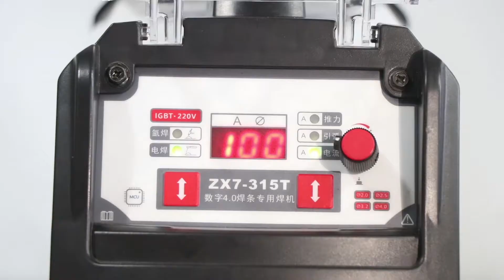ANDELI ARC-315T Spot Welding Arc Welding Machine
ANDELI Smart Portable Single Phase ARC-315T Spot Welding Arc Welding Machine Inverter Welding Machine

Rated Duty Cycle: 60%                       Pilot Arc Current: 20-220A
Usage: Welding of material               Pulse Frequency: 50 / 60Hz
Dimensions: 480*240*408                Arc Current: 20-315
Technology: Inverter IGBT                 Eletrode Diameter: 1.6mm-4.0mm
Motor Type: DC MOTOR

If you are interested in this machine, you can click this link to buy：